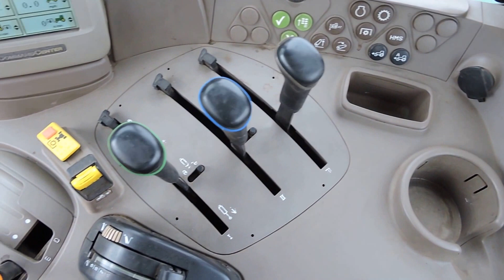John Deere 6930 - NX12EKE